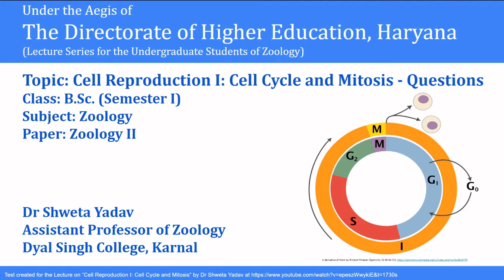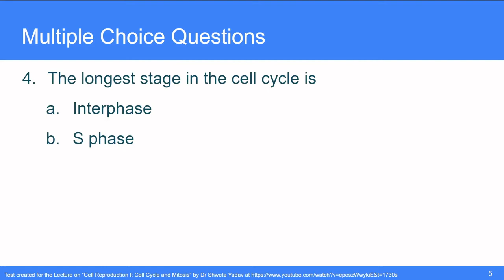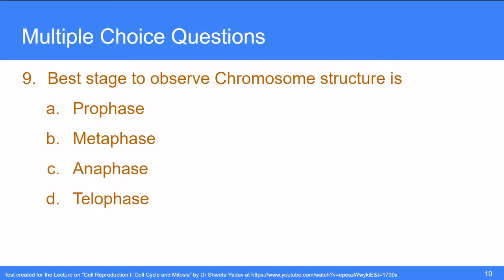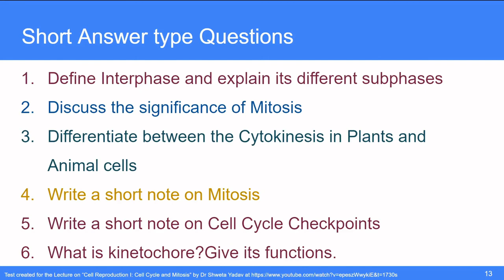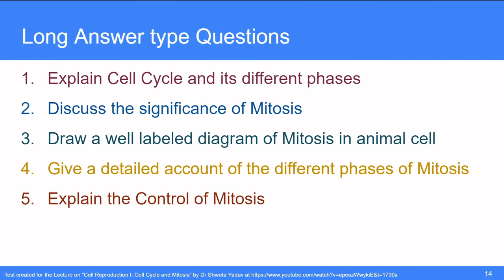Questions: Cell Reproduction I: Cell Cycle & Mitosis | Dr Shweta Yadav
The video contains various questions from the Lecture "Cell Reproduction I: Cell Cycle & Mitosis" by Dr Shweta Yadav